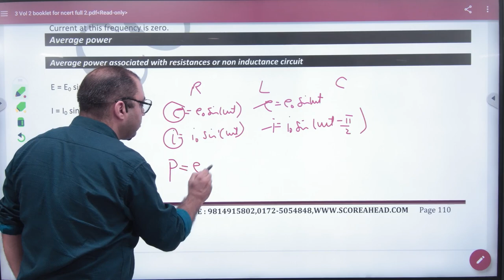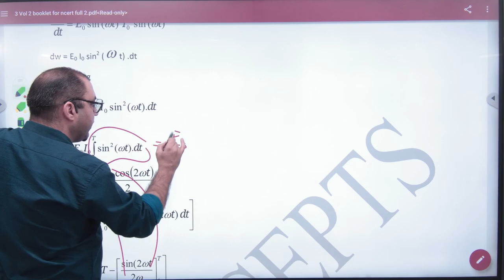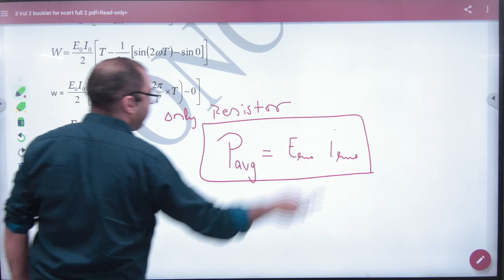11 Average power in only resistor